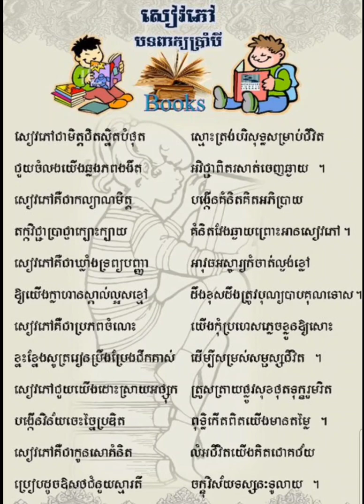កំណាព្យបទពាក្យ៨ សូត្របែបរាស់ សៀវភៅ - The book.